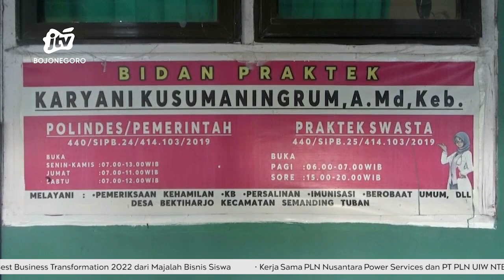Bayi Laki-Laki Dibuang di Teras Rumah Warga di Tuban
SKETSA BENGAWAN - Sesosok bayi laki-laki dibuang hidup-hidup di teras rumah warga Kabupaten Tuban, rabu dinihari. Anak berusia sekitar tiga hari itu ditemukan tergeletak kedinginan hanya terbungkus kain tipis. Hingga kini, polisi masih menyelidiki pelaku pembuangan maupun orang tua bayi.